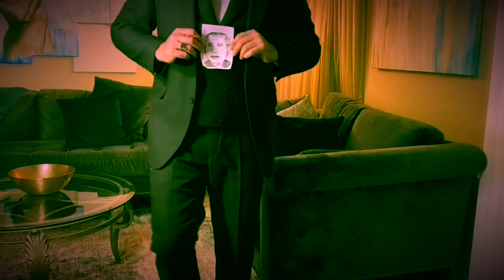Elon Musk! Have you seen this video of Elon Musk? OFFICIAL VIDEO (Elon Musk by Habib Olomi)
Elon Musk the painting. Full Video.
Painting of Elon Musk founder and owner of Tesla & SpaceX. The painting shows the fine detail work of the artist… Especially in his eyes.